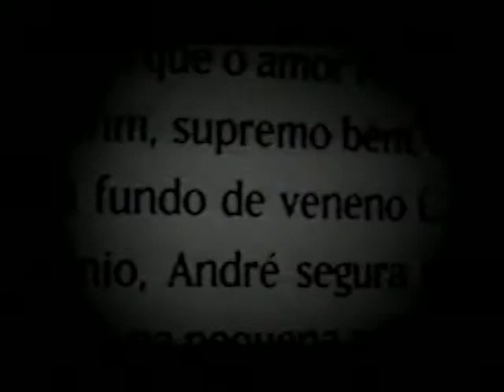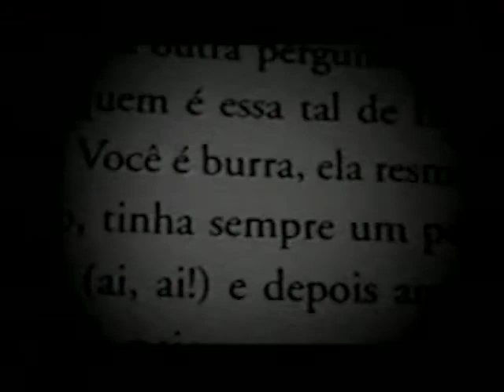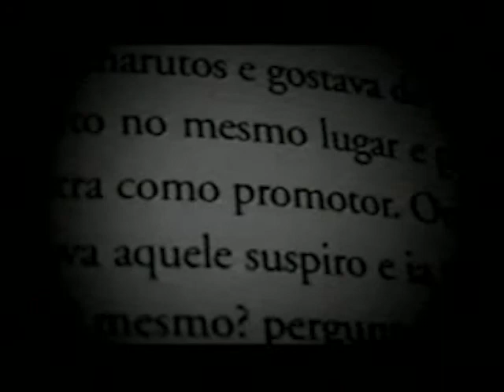Deriva 9 min 06 seg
Título: Deriva
Sinopse: O sentido escapa, as palavras se perdem.
Ano: 2002
Direção: Waldemar Casssimiro